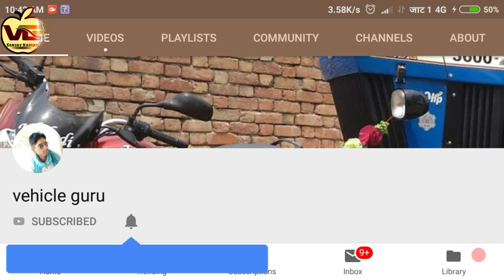high में ताकत देखो New Holland 3630 4 wheel drive with Harrow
Great performance by New Holland tractor in Harrow with many men's.